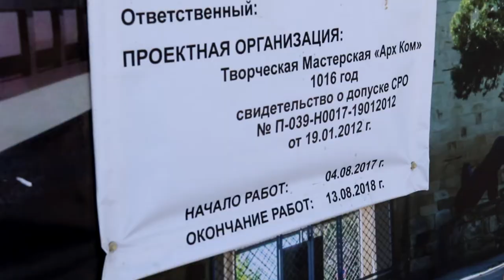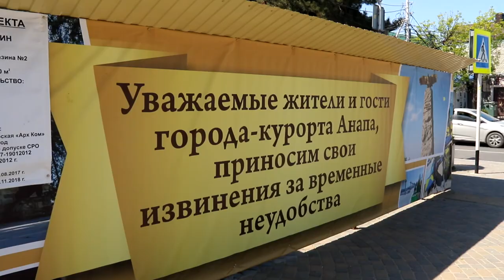Собственник участка на Крымской - Краноармейской переработал проект